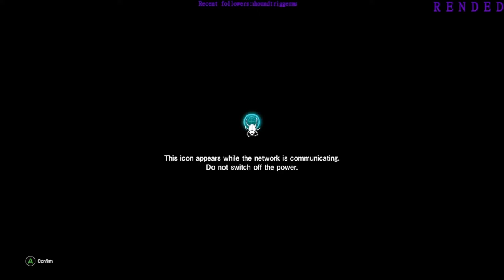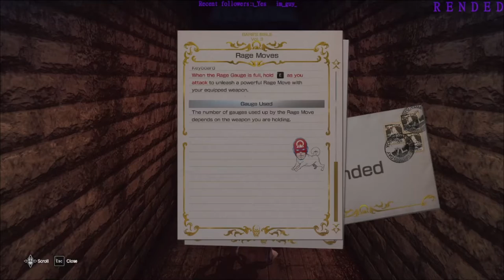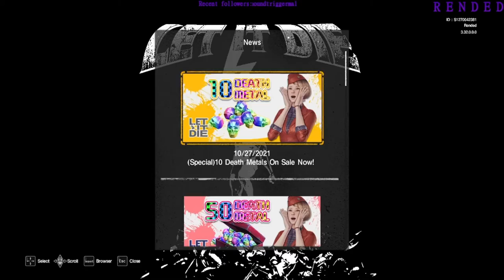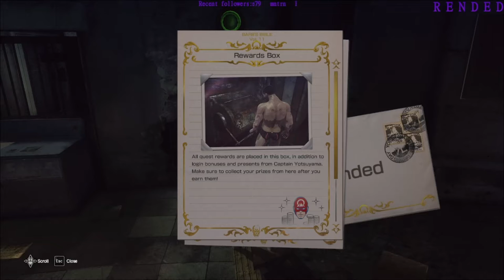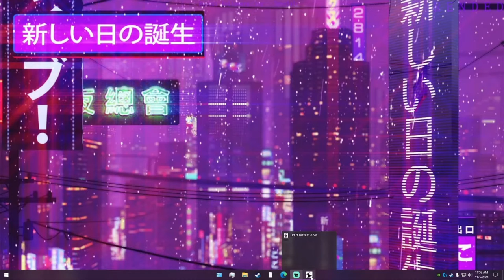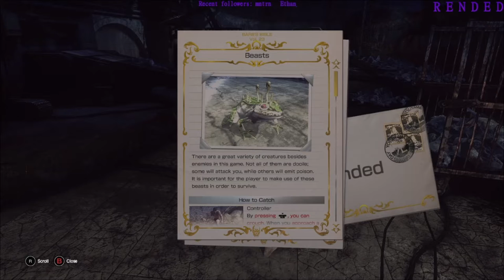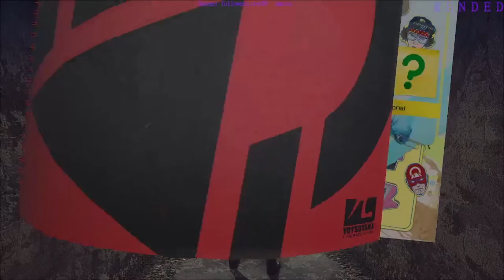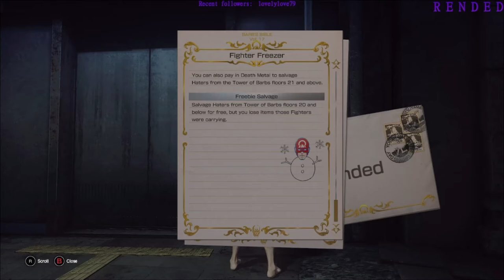LET IT DIE (stream one & two) 11/5/2021